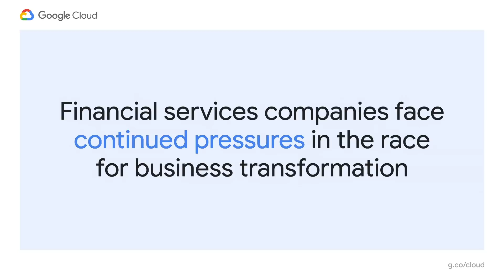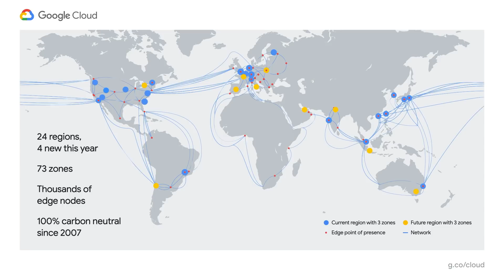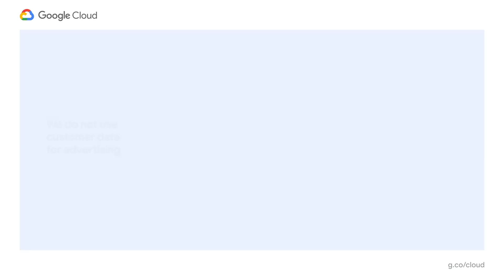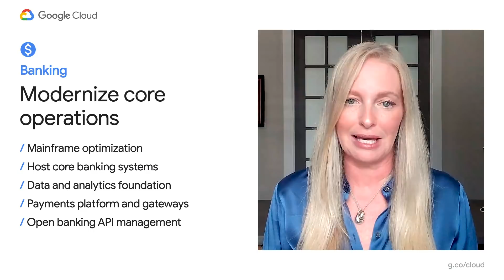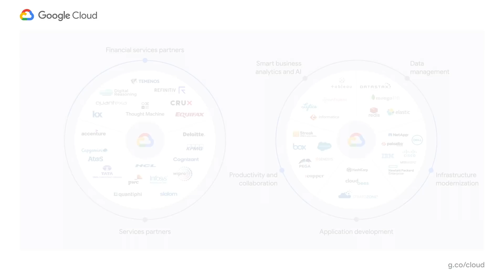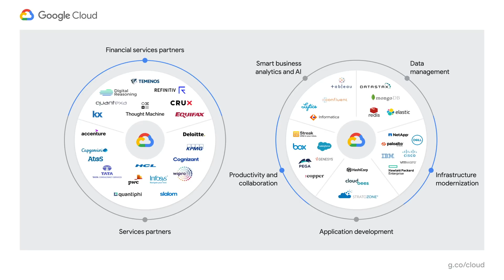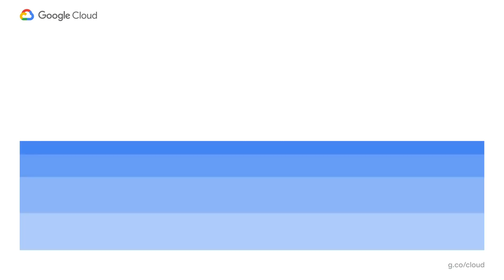Solving for the future of financial services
From performing quantitative research for capital markets to optimizing risk processes, improving the customer experience, and generating profitable growth for retail banking and insurance, Google Cloud is helping global financial services companies derive value from cloud-based architectures, high performance computing, big data, AI, and more. See how financial institutions are better understanding their customers, increasing revenues, reducing cost structures, and staying compliant.

Speakers: Thomas Kurian, Sarthak Pattanaik, Melanie Frank, Yolande Piazza

INDINST102
fullname: Thomas Kurian, Yolande Piazza;